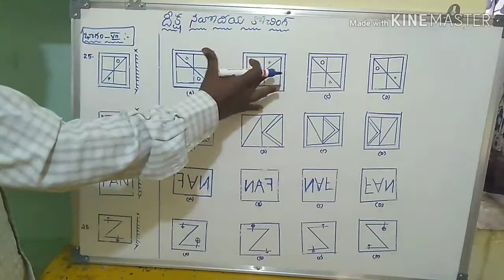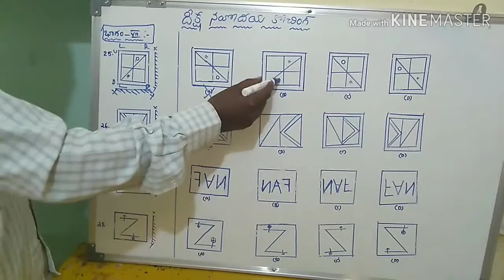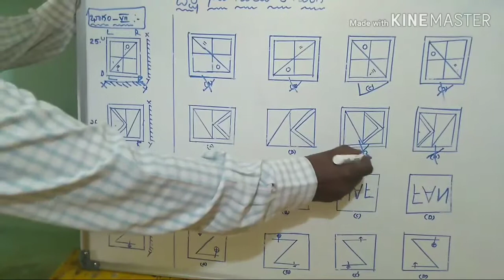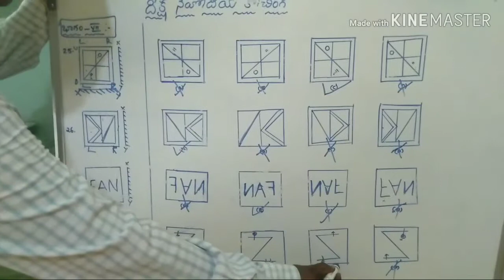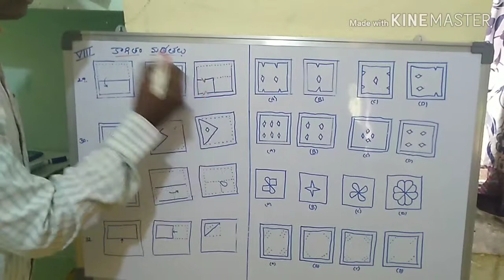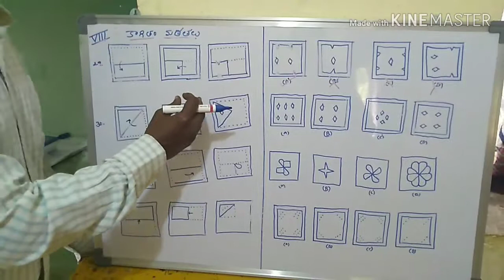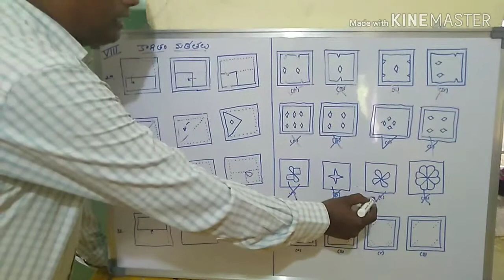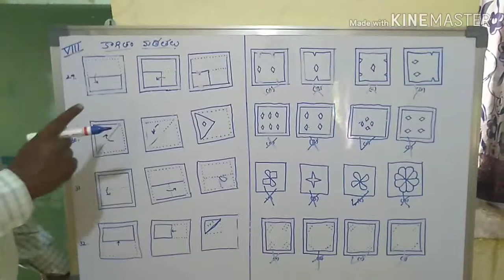దీక్ష నవోదయ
6/4/2019 నవోదయ Entrance Exam Paper vedio 4